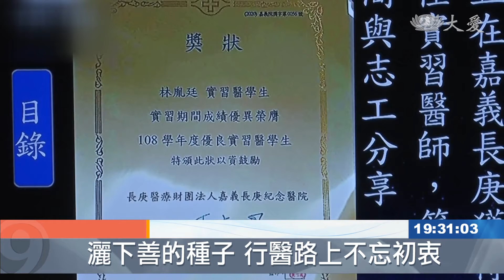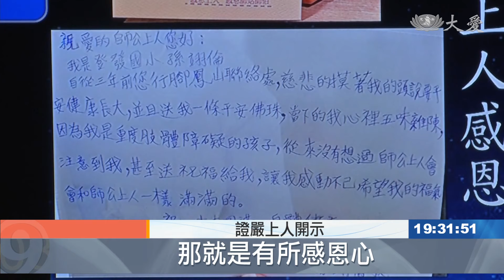疫情期間關懷不斷 藍天白雲造福弭災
即使在疫情期間，慈濟志工關懷社會的腳步沒有停止過，今天台灣北中南東十一個會所，五百多位志工，透過連線，與證嚴上人分享各地慈善的足跡，證嚴上人感動也感恩志工的付出，鼓勵志工無私無所求的付出，能夠在更多心田種下善因，將來就會有更多人共善業。